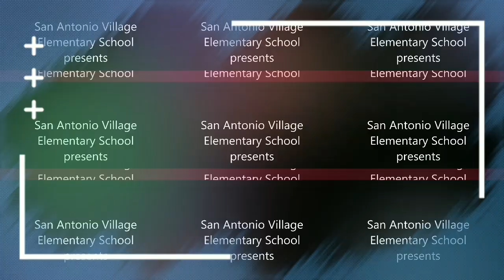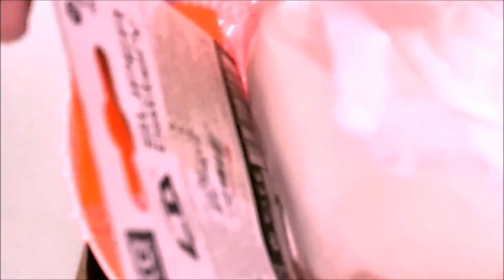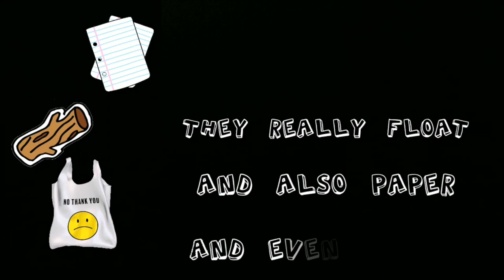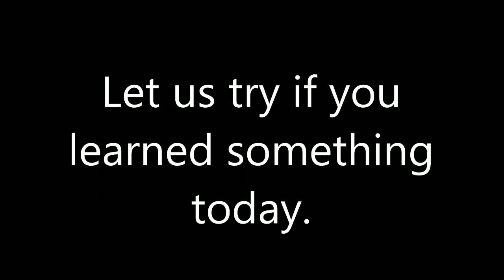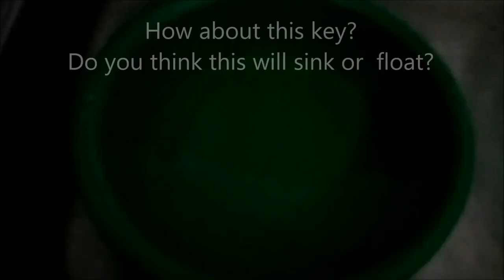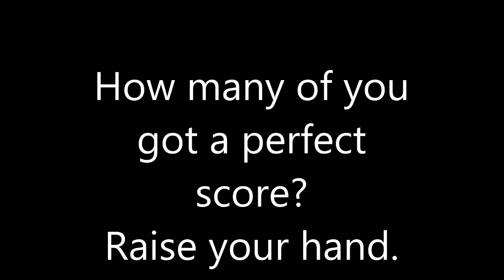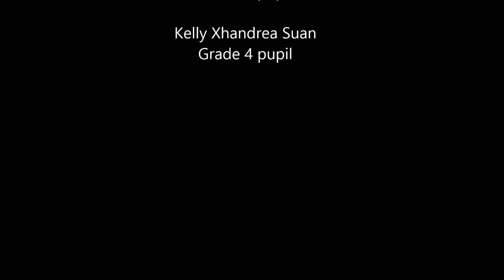MATERIALS THAT SINK AND FLOAT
This is a self made video in Science experimentation about float and sink.